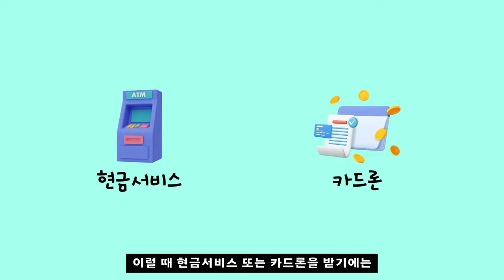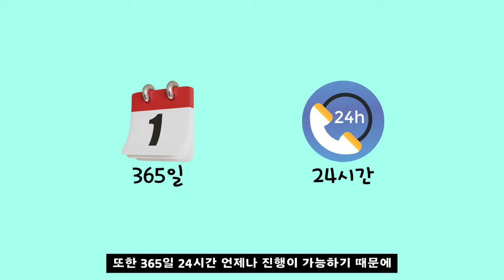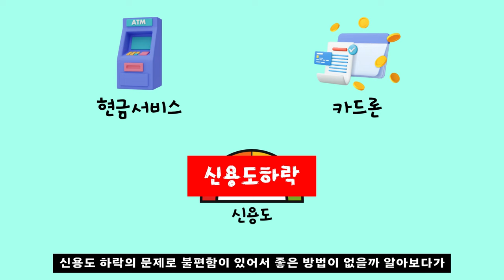[신용카드현금화]